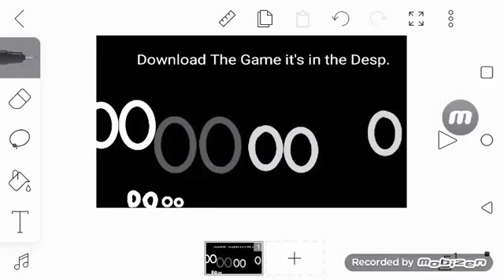FNAH [REBOOTED] DEMO NIGHT 3 DOWNLOAD HERE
2 New Foes